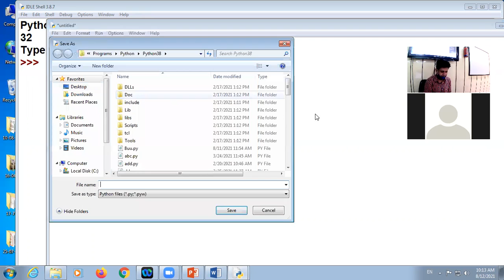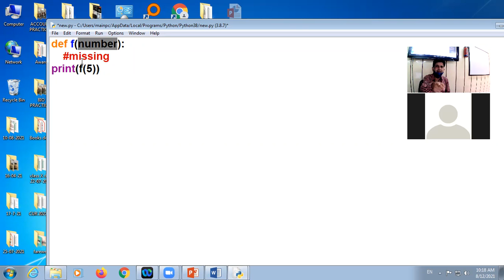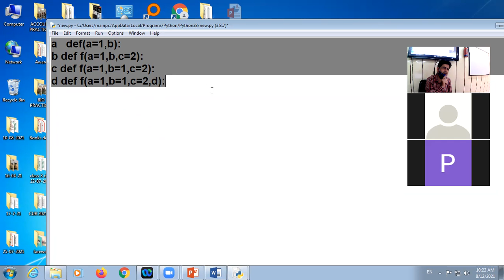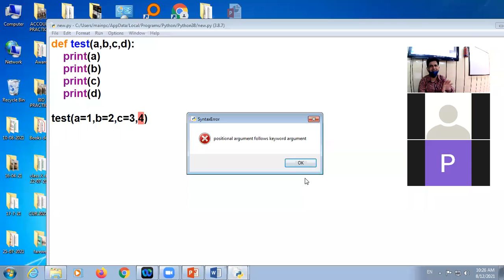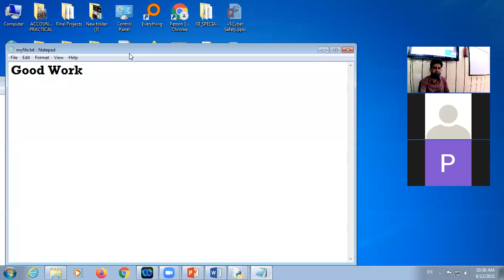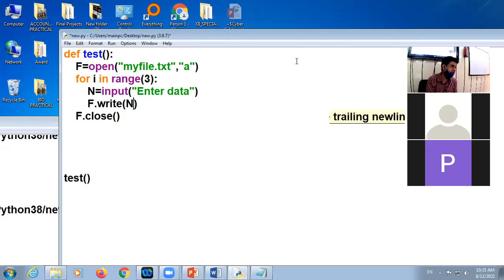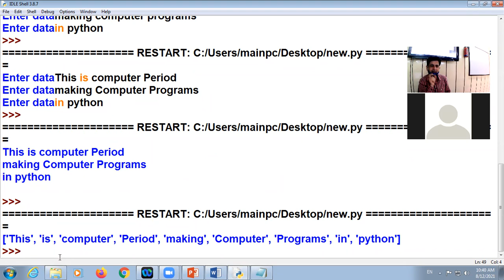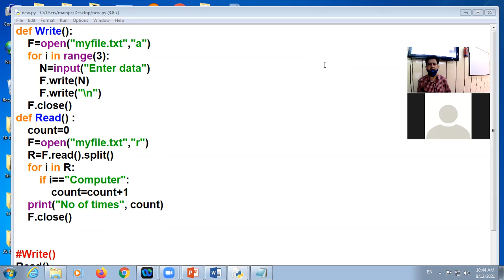12 08 2021 Class XII A Computer Science